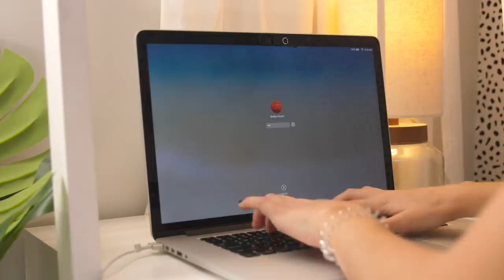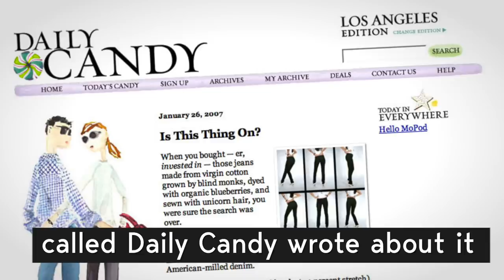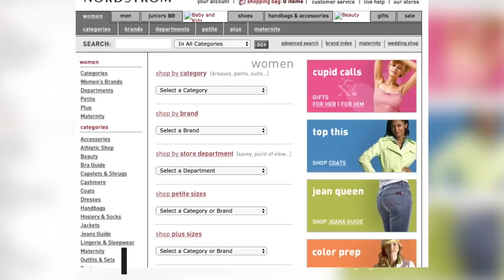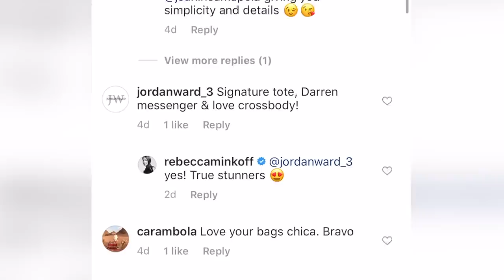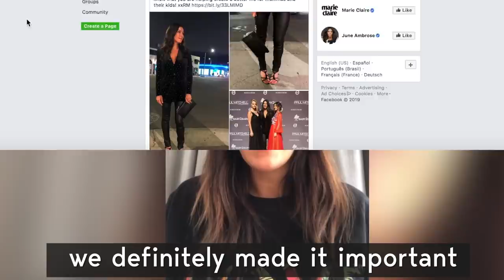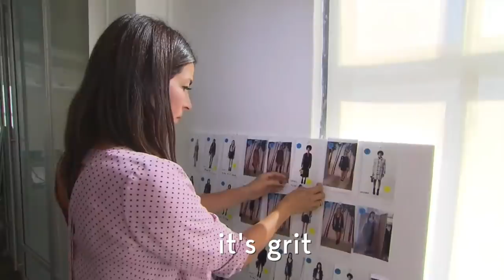How Rebecca Minkoff Built A $100 Million Dollar Company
How Rebecca Minkoff built a $100 million dollar fashion brand